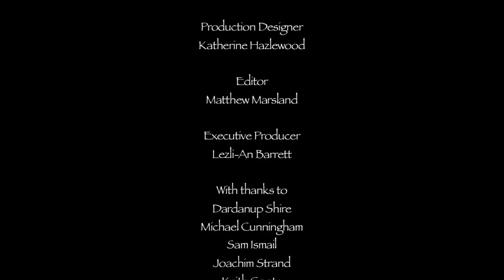Sounds Like Bears - Between Lines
Perth band Sounds Like Bears first film clip for the track Between Lines

Director - Elyse Hickey
Producer - Amy Hetherington
Director of Photography - Chris Pollit
Production Designer - Katherine Hazlewood
Editor - Matthew Marsland
Executive Producer - Lezli-An Barret

Dardanup Shire
Michael Cunningham
Sam Ismail
Joachim Strand
Keith Coote
Steve Smith
Howard Worth